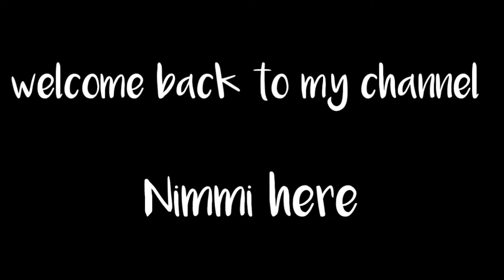Sujji panner sweet ll paneer malai sweet ll Home made recipe by Nimmi ll delicious dessert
Learn how to make paneer sujji sweet recipe by Nimmi in this video

Ingredients :
1 cup of sujji
1 cup of Jaggery
1 cup of homemade paneer
1 table spoon of poppy seeds
1/2  table spoon of cardamom powder

Thanks a lot for your great support.